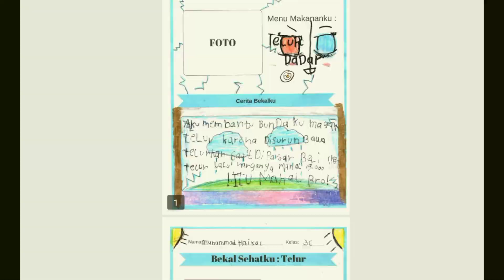Bekal Jumat Sehat | Jumat, 30 Agustus 2024